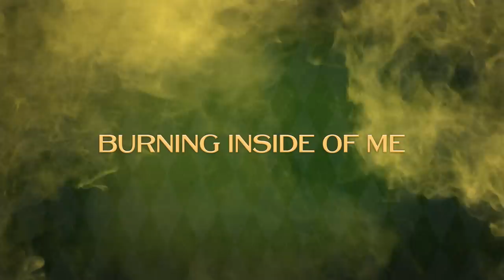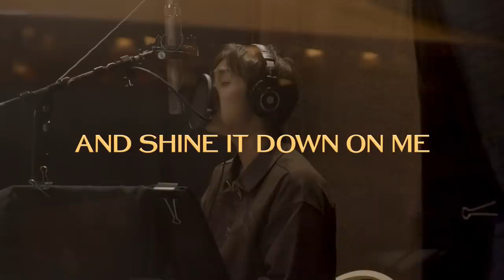Argylle — THE BOYZ "Electric Energy (Reimagination)" Lyric Video | Apple TV+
Jacob + Kevin from THE BOYZ share their take on the recent single by Ariana DeBose, Boy George & Nile Rodgers from the film Argylle.

Argylle follows the globetrotting adventures of super-spy Argylle across the U.S., London, and other exotic locations, featuring a star-studded, award-winning cast including Henry Cavill, Bryce Dallas Howard, Sam Rockwell, Bryan Cranston, Catherine O’Hara, John Cena, Dua Lipa, Ariana DeBose, and Samuel L. Jackson.

Directed by Matthew Vaughn, Argylle is based on a script written by Jason Fuchs. The film is produced by Cloudy Productions and Vaughn’s regular collaborators Adam Bohling and David Reid, as well as Fuchs. Zygi Kamasa, Carlos Peres, Claudia Vaughn, and Adam Fishbach serve as executive producers.